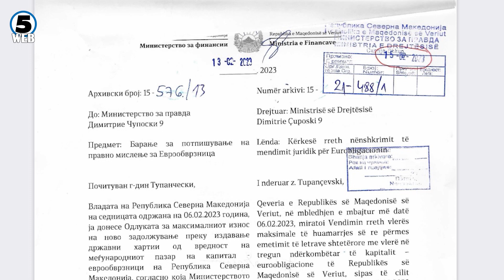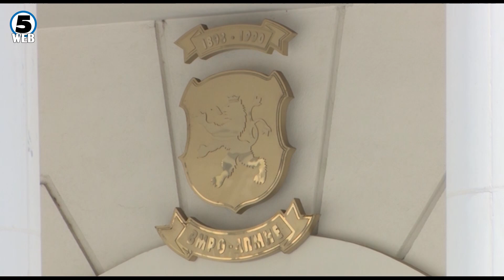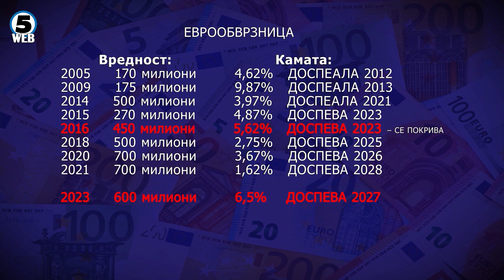Бројни критики за пропаѓањето на новата еврообврзница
Сериозен пропуст кој не смеел да се случи. Вака дел од економистите го коментираат неуспешното издавање на Еврообврзницата поради тоа што министерот за правда Тупанчевски не ставил потпис на неопходното правно мислење.